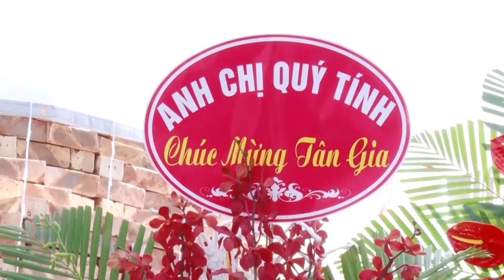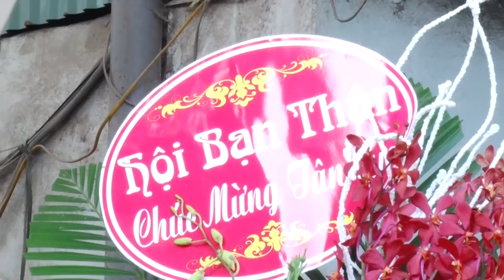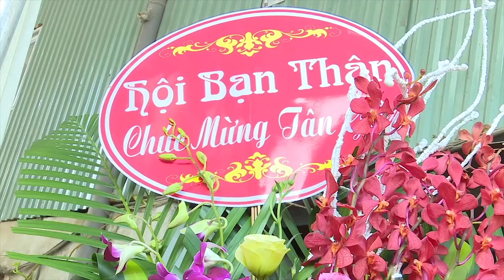LỄ MỪNG TÂN GIA BIỆT THỰ ĐẸP GIA ĐÌNH ÔNG BÀ DŨNG XUÂN - YÊN LẠC - ĐỒNG VĂN - VĨNH PHÚC